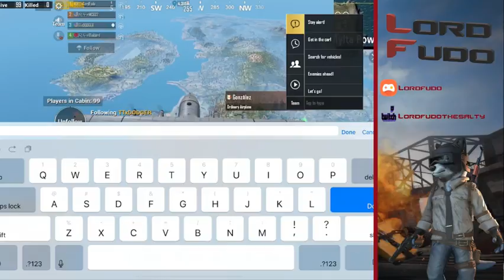Ridgeline PUBG Mobile | Conqueror League | Salty Streams | Welcome to the DogHouse